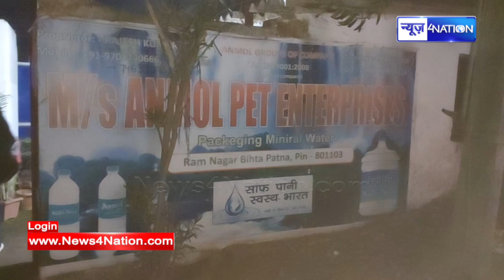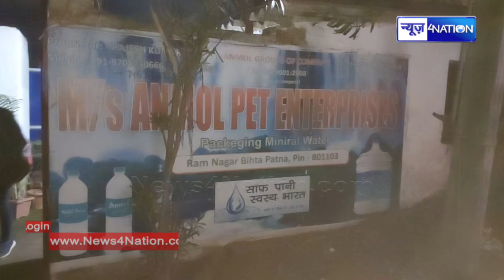Nitish जी.. देख लीजिए राजधानी में पानी की Factory में बनता रहा लाल पानी, गजब का सुशासन है साहेब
Nitish जी.. देख लीजिए राजधानी में पानी की Factory में बनता रहा लाल पानी, गजब का सुशासन है साहेब | Bihar News | News4Nation